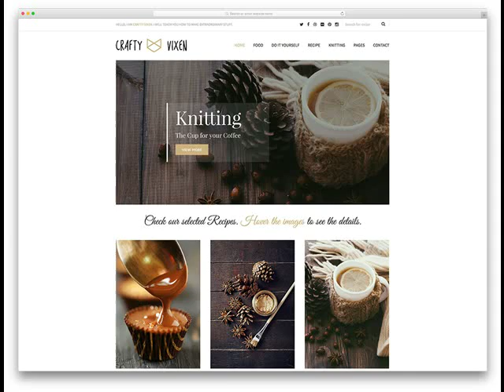Website Design in Elm Springs AR Small business web design .mp4